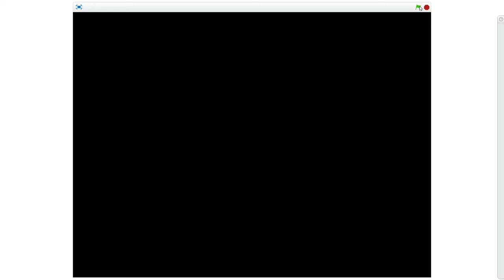Sleep With Me MEME (Crap post)